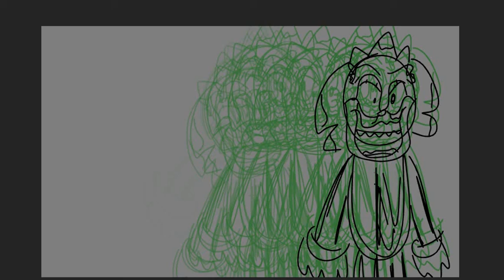(TOON BOOM WIP) Triple Trouble lyrics animatic (lyrics